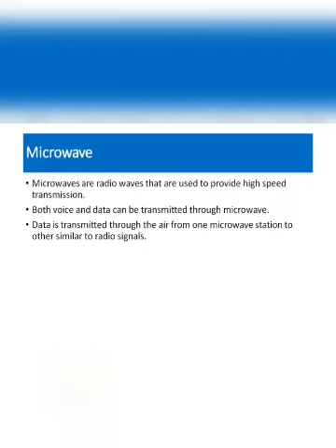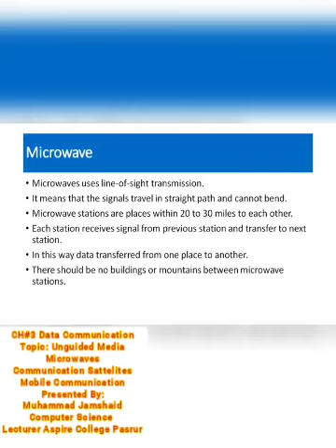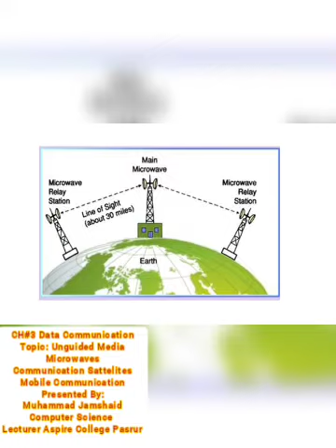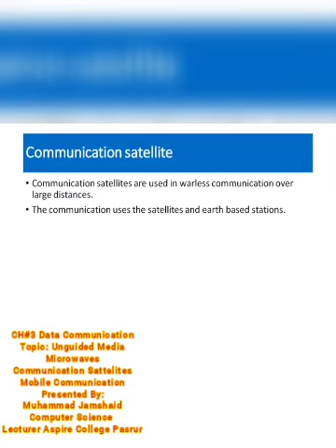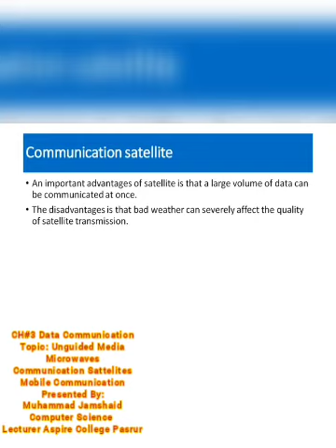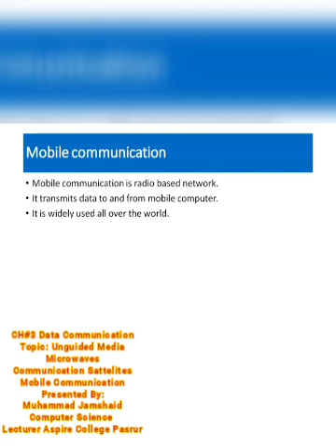Ch#3 Data Communication/UnGuided Media/Microwave/Communication Satelite/Mobile Communication